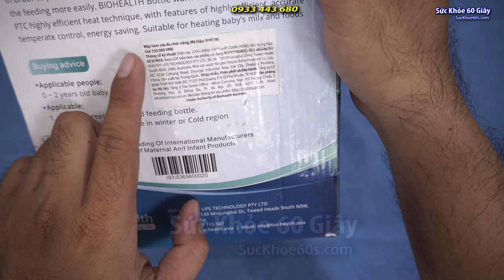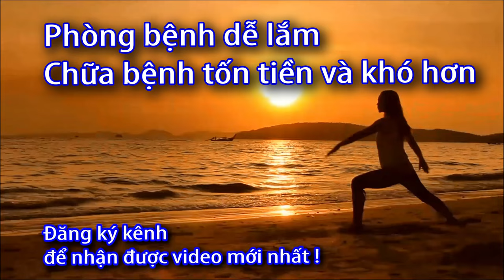Máy hâm sữa đôi BioHealth BH9210 - 0933443680 - Sức Khỏe 60S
Danh sách phát:
Tính năng nổi bật máy hâm sữa đôi BioHealth BH9210
- Chất liệu nhựa PP không chứa PBA
- Giữ ấm, hâm nóng, tiệt trùng
- Điều khiển núm vặn
- Kích thước lớn phù hợp tất cả mọi loại bình sữa
- Xử lí cùng lúc 2 bình

Máy hâm sữa đôi BioHealth BH9210

Chất liệu chắc chắn, đảm bảo an toàn sức khỏe
Máy hâm sữa đôi BioHealth BH9210 được chế tạo từ chất liệu nhựa PP không chứa BPA an toàn với thực phẩm và bảo vệ sức khỏe. Đế đun bằng thép không gỉ siêu bền, đun nóng nhanh và không gây chất độc hại khi sử dụng.

BioHealth BH9210

Chức năng giữ ấm, hâm nóng và tiệt trùng
BioHealth BH9210 hoạt động bằng hơi nước nóng, đến nhiệt độ nhất định nước được bốc hơi và làm nóng, giữ nguyên được hương vị và chất dinh dưỡng có trong thực phẩm. Bạn có thể sử dụng máy hâm sữa BioHealth để hâm sữa ở nhiệt độ 40 độ C, hâm thức ăn 70 độ C và tiệt trùng vật dụng hoặc luộc trứng ở nhiệt độ 100 độ C.

Máy hâm BioHealth BH9210

Điều khiển đơn giản bằng núm vặn
Các chức năng hoạt động máy hâm sữa BioHealth BH9210 hiển thị rõ ràng trên bảng điều khiển và được điều chỉnh bằng núm vặn xoay tròn đơn giản.

Máy hâm sữa đôi BH9210

Không gian chứa rộng rãi
Một lần bạn có thể hâm hoặc tiệt trùng cho 2 bình sữa cỡ lớn có chiều cao 220mm hoặc luộc 4 trái trứng vô cùng tiện lợi trên cùng một thiết bị.

Máy hâm sữa BH9210

Hướng dẫn sử dụng máy hâm sữa đôi BioHealth BH9210:
- Hâm sữa
1. Đặt bình sữa vào máy hâm sữa đôi BioHealth BH9210
2. Cho 200ml nước vào máy
3. Cắm điện và chọn chức năng đến chế độ hâm sữa ( Đúng vị trí sẽ có đèn báo màu đỏ, nên chỉnh nút chức năng qua biểu tượng khoảng 1cm)
Lưu ý: Đèn báo hiệu sẽ sáng liên tục 2 phút đầu, sau đó tắt khi máy ngưng nung trong 5 phút. Tiếp tục chu kỳ Tắt/Sáng nung nước đến khi đạt 40 độ C.

- Hâm thức ăn1. Đặt chén thức ăn vào
2. Cho 200ml nước vào máy
3. Cắm điện và chọn chức năng hâm thức ăn
Lưu ý: 15 phút đầu, đèn sáng đỏ liên tục sau đó Sáng/Tắt cách 2 phút cho đến khi nhiệt độ đạt 70 độ C. Tổng thời gian khoảng 20 phút.

- Tiệt trùng
1. Đặt đầu ti và các bộ phận của bình sữa vào máy hâm sữa đôi BioHealth BH9210
2. Cho 200ml nước vào máy
3. Cắm điện và chọn chức năng tiệt trùng
Lưu ý: Máy bắt đầu nung đèn đỏ sáng liên tục và không tự tắt nên khoảng 15 phút phải tắt nguồn vì máy không hỗ trợ tính năng tự động tắt nguồn.
Đánh giá máy hâm sữa đôi,
Sản phẩm hâm sữa chất lượng,
Máy làm nóng sữa tự động,
Hướng dẫn sử dụng BioHealth BH9210,
Tiện ích máy hâm sữa đa năng,
Sản phẩm chăm sóc trẻ sơ sinh,
Máy hâm sữa tiết kiệm thời gian,
Hâm nóng sữa mẹ và sữa bột,
Thiết kế hiện đại và tiện lợi,
Máy hâm sữa công nghệ cao,
Sản phẩm BioHealth chất lượng,
Máy hâm nhiệt đôi tiện lợi,

Hâm sữa đồng thời cho 2 bình,
Sản phẩm giúp duy trì nhiệt độ sữa,
Máy hâm sữa cho gia đình đa con,